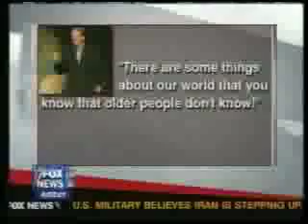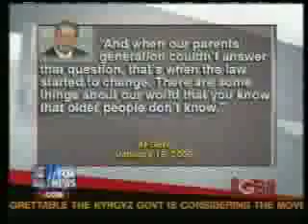Beck: Road to Hitler Youth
Beck: "AL GORE IS MODERN HITLER"